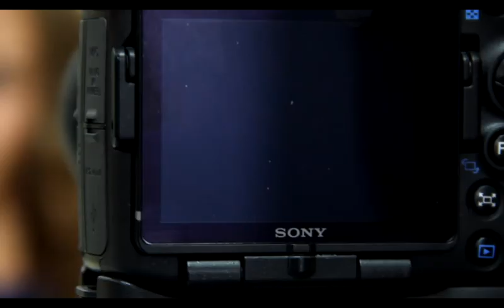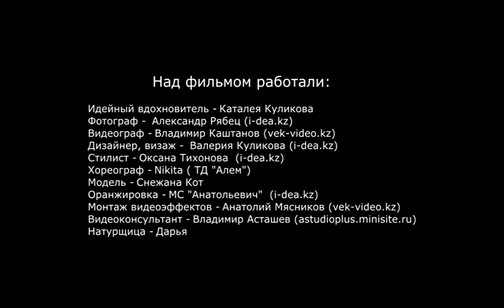Битва профессионалов. Первое место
Ролик команды, занявшей 1 место!